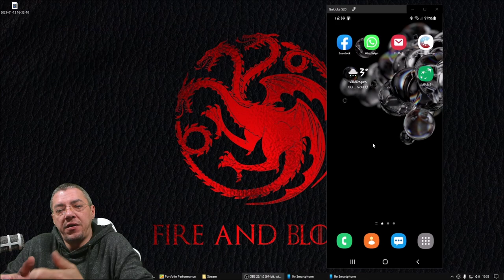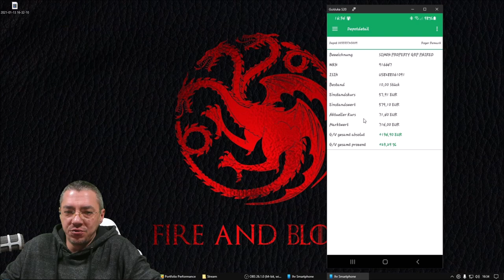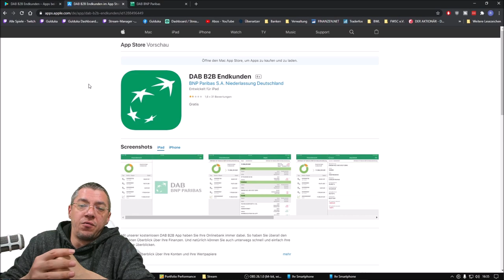Smartbroker Depot abfragen über DAB App für Smartphone & Tablet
Leider gibt es noch keine Smartbroker App für Abfragen oder Trades. Zur Abfrage Deines Smartbroker Depots ein kleines Workaround von mir, mit der DAB Bank B2B Endkunden MobileApp für Android & iOS.

🧶 Bei Amazon Einkaufen & Mich Unterstützen

Ich würde mich freuen, wenn ich Dir Denkanstöße liefern kann,